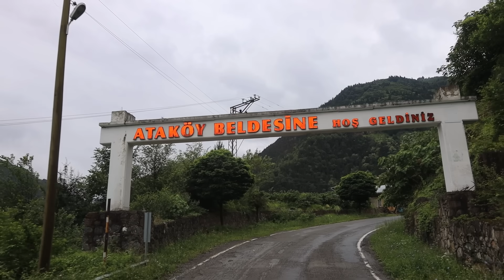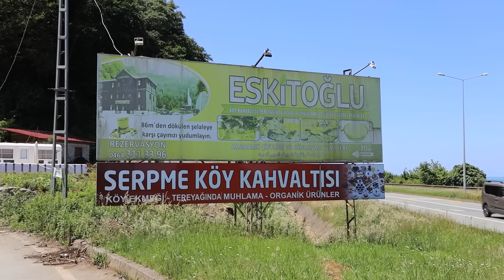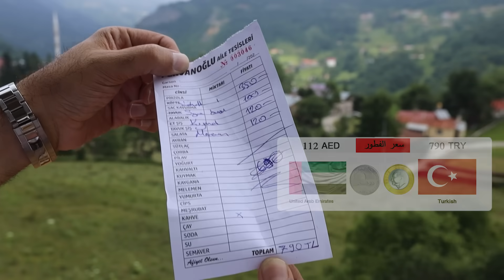أقوى وأجمل رحلة لـ شمال تركيا 🇹🇷😍Northern Turkey amazing trip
تقرير وجدول سياحي شمال تركيا
الطبيعة و الجمال في شمال التركي بكل صراحة لم اتوقعه بهذه الصورة الجميلة جدا و الفاتنة و هذه اول زيارة لي لـ تركيا و ايضا تحديدا الشمال التركي و هذه بعض المعلومات التي قد يستفيد منها السائح في زيارته لـ شمال تركيا :
الامن والامان جدا امنه الاماكن ولله الحمد و الاتراك في الشمال كتعامل افضل وأجمل من اسطنبول
بالنسبة للانترنت فيها ثلاثة شركات للاتصالات الاقوى تورك سيل و بعدها تورك توليكوم و الثالث فودا فون والاسعار مثل قوة الشركة في الترتيب وغير مكلفة
المرافق السياحية و الحمامات اكرمكم الله نظيفة جدا واغلب المناطق السياحية دورات المياة بفلوس الا المحطات  وعندهم اهتمام كبير جدا في النظافة
العملة الليرة حاليا تساوي ٦،٤ و الكاش و الفيزة تستخدم في كل مكان والافضل يكون معك القليل من الكاش في القرى الجبلية قد تستخدمها وبشكل عام الفيزة في كل مكان
الفيزة: الخليجي مطلوب عليه فيزة عند الدخول او عن طريق الانترنت .. تكلف ٦٠ دولار في المطار
الاسعار في السكن و الاكل .. وهل ارتفعت؟
سعر الاكل للشخص الواحد في اليوم ١٠٠ درهم فطور و غداء و عشاء بشكل عام و السكن يختلف من فندق الى فندق في الاربع نجوم من 150 الى 250  دولار و الخمسة نجوم 350 الى 500 دولا في الموسم في الصيف تحديداً (الاسعار مرتفعة في الصيف) وغير الموسم كل الاسعار تنزل كثيييير وتفرق كثير وبعضها يصل الى النصف
المناطق التي تنصح بها :
طرابزون ، و بحيرة اوزنجول و مرتفعات سلطان مراد و بحيرة السمك نفس المكان ، قرية ديمركابي ، مدينة ريزا و محمية ايدر و مرتفعات اوفيت و خرابات سانتا و قرية هامسكوي و مرتفعات خضر نبي (حيدر نبي) و مدينة اردو و غيروسون و مغارت تشارل و مرتفعات زيغانا ومعها بحيرة ليمني و في نهاية التقرير جدول جميل للاماكن
افضل السكن في طرابزون او اوزنجول او ايدر ، والاغلب يسكون في طرابزون في الصيف لكثر الخيارات بسبب الزحمة في القرى و ارتفاع الاسعار .. لكن بالنسبة لي الافضل تسكن اغلب المدة في طرابزون ومنها تنطلق للمواقع السياحية و جزء من الرحلة تسكن في اوزنجول وبحيرتها الجميلة و ايضا جزء بسيط منها في محمية ايدر للاستمتاع بشكل عام في شمال تركيا يعني تقدر تقول 5 ايام طرابزون و 3 ليالي اوزنجول و 2 ليلتين ايدر او ريزا و بعدها ترجع طرابزون اخر ايام رحلتك ( هذا مثال )
افضل توقيت للزيارة شمال تركيا  : طبعا الصيف هو الموسم المشهور للسياحة و درجة الحرارة تكون في طرابزون من 22 الى 30 و لكن الجبال والمرتفعات الاجواء ابرد تكون من 15 الى 20 .. و اجمل وقت للزيارة بالنسبة لي اخوكم ابوسلمان هو فصل الربيع شهر 5 و 6 ميلادي الاجواء جميلة جدا وايضا شهر 9 و 10 ميلادي فصل الخريف جميل جدا
الحجاب و النقاب مسموح في كل مكان و البلد مسلم و المساجد في كل مكان وكل مسجد فيه مكان ايضا للنساء

اهم مراكز التسوق :
مول جواهر outlet في طرابزون و مول فوروم اكبر مول في طرابزون وسوق الميدان الشعبي و في مدينة ريزا مول الشمال الجديد ، سوق مولوز الشعبي و سوق اوزون سوكاك الحي الطويل معناه
المعالم السياحية :
مصنع الشاي في مدينة ريزا و ايضا مصنع الشاي في مدينة اوف على طريق اوزنجول و ايضا معمل السكاكين في مدينة سورمينا و حدائق الخيول في مدينة شاي كرا و محطة الرافتينغ و الزبلاين والمراجيح في الطريق الى قرية جامليهامشن ، و حديقة الاولمبيات طرابزون و حديقة النباتات طرابزون و حديقة زاقنوز فيها اكواريوم و مطل البوزتبه ( تراس طرابزون الجديد )
افضل فنادق في طرابزون :
ال4 نجوم فندق موفنبيك و فندق هوليداي ان و فندق ديديمان و فندق ميثال روم و فنادق ال5 نجوم فندق رامادا بلازا الافضل و ريدسون بلو و فندق هيلتون و فندق زوروغراند ( الوحيد في السيتي سنتر)
تأجير السيارات و السيارات مع سائق متوفره في مطار طرابزون ( بعض الشركات العالمية موجودة بادجت الافضل فيهن كما ذكروا لي ) و اذا اخذت سيارة مع سائق فان حق ٨ اشخاص يتراوح السعر بين 150 -200 دولار لليوم و ايضا الشركات توفر سيارات تاخذ 16-20 شخص ويتراوح سعر اليومية من 200-250 دولار شمال كل شي
قبل لا اكتب لكم المناطق السياحية الشهيرة احط لكم الموقع الخاص بزوايا للعود و ايضا فراغنسيا للعطور:

أجمل المعالم السياحية في الشمال التركي :
مناطق : السلطان مراد + اوزنقول + ديمركابي + بحيرة السمك + شكر سو + كاريستر .. كلها قريبة من بعض

منطقة همسي كوي ‏
زيارة حيدر نبي + مغارة تشال ( نفس المنطقة )
مناطق دوز كوي + حاج كالي بابا + كياباشي

مناطق أراكلي وشلالتها الثلاث + بزارجيك
شلال أوس وشلال اينالي‏ وشلال اسماسو
قلعة ريزا + شلال اغاران + شلال عرب دوز + منتزه بلكي

اكزردا + شلال مانلي +مرتفع أوفيت + منتجع ريدوس

مناطق جاملي هميشن + آيدر (زيارة نفس اليوم)
منطقة خرابات سانتا

قرية جميلة في الجبال على طريق خربات سانتا
SARITAŞ YAYLASI

طبيعة جميلة جدا في الطريق الى خارابات سانتا
Kurtdere Yaylası

مطعم كوخ السعادة عنده ذبائح في ديمركابي

اخوكم مسلّم الصيعري الرحال بوسلمان
انستغرام EJ2 🇦🇪
دمتم بود